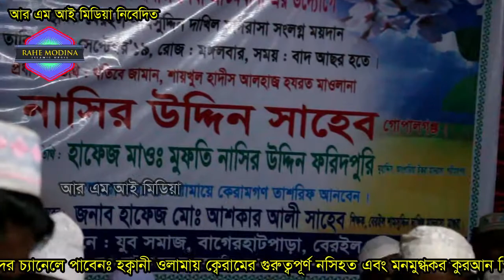২০১৯ সালের সেরা ওয়াজ,প্রথম শুনলে হাঁসবেন কিন্তু পরে কান্না আসবেই,নাসির উদ্দিন যুক্তিবাদী ওয়াজ ২০২০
Mawlana Nasir Uddin JuktibadI Waz 2019
   মাওঃ নাসির উদ্দিন যুক্তিবাদী গোপালগঞ্জ ওয়াজ

আলোচনায়ঃ- মাওঃ নাসির উদ্দিন যুক্তিবাদী

বয়ানের তারিখ : ১৭/০৯/২০১৯

মাহাফিলের স্হান : বেরইল মাগুরা

ভিডিও ধারণে : Rahe Modina Islamic Media (রাহে. মদিনা.ইসলামিক-মিডিয়া)

শব্দ গ্রহণে : Rahe Modina Islamic Media (রাহে. মদিনা.ইসলামিক-মিডিয়া)

.রাহে মদিনা ইসলামিক মিডিয়া সবার কথা বলে.

▶ Rahe Modina Islamic Media একটি ইসলামী গণমুখী প্রচার মাধ্যম। এখানে দেশের সেরা ইসলামী স্কলারদের প্রকাশনা নিয়মিত তৈরী ও প্রচার করা হয়।ইসলামের প্রচার ও প্রাসারের স্বার্থে সবাই আমাদের চ্যানেলটি সাবস্ক্রাইব করুন এবং সেই সাথে লাইক,কমেন্ট ও শেয়ার করে সবাইকে দ্বীনী প্রচারে উৎসাহিত করুন।

▶ব্রিঃ দ্রঃ আমাদের চ্যানেলে আমরা শুধুমাত্র আমাদের নিজস্ব কনটেন্ট আপলোড করে থাকি। যার সর্বসত্ত্ব Rahe Modina Islamic Media

▶রাহে মদিনা ইসলামিক মিডিয়া ।
ইসলামি আদর্শে বিশ্বাসী।

▶খুনলা বিভাগের সকল ওয়াজ মাহাফিল ও সাংকৃতিক অনুষ্ঠান HD ভিডিও করে। আমাদের চ্যানেলে আপলোড করতে যোগাযোগঃ- 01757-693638

▶আমাদের ঠিকানা :
সততা পেপার হাউজ এন্ড স্টুডিও
গাজীর,বাজার (কালার,বাজার) স্কুল মার্কেট, নিচেয় তলায়, কালীগঞ্জ,ঝিনাইদহ।

২০১৯ সালের সেরা ওয়াজ,প্রথম শুনলে হাঁসবেন কিন্তু পরে কান্না আসবেই,নাসির উদ্দিন যুক্তিবাদী ওয়াজ ২০২০

▶কেমন লাগলো মন্তব্য করতে ভুলবেন না।